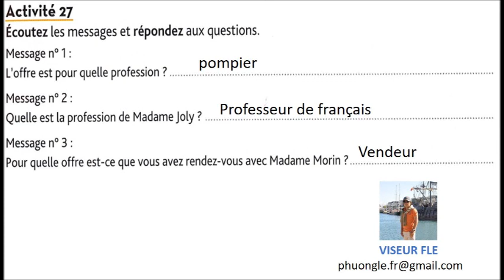Delf 100% réussite - CO-Activité 27